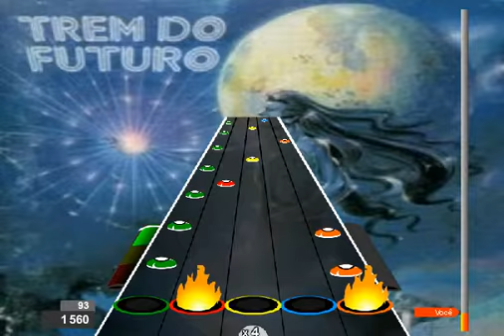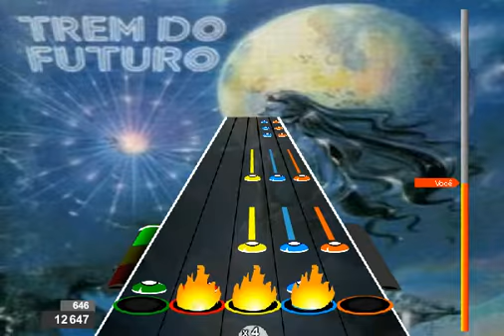Vagão1 - Trem Do Futuro - 100% FC EXPERT!!! Re-up (CHART PREVIEW)